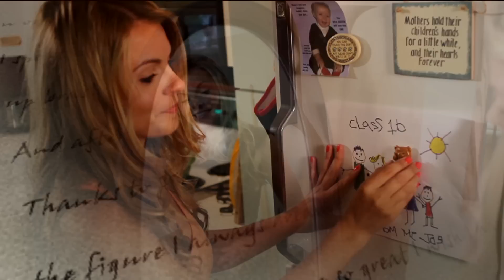Dr Romanelli Tv Commercial #3 "Breast Augmentation"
Produced by Hollywood East Productions, Inc. New York
Steve Hillebrand - Producer